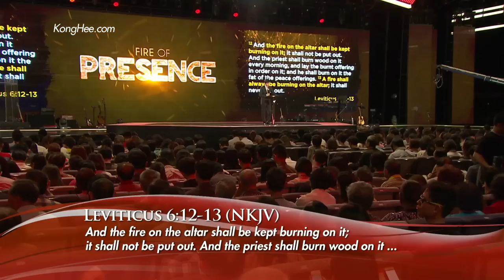Kong Hee - The Fire Of God